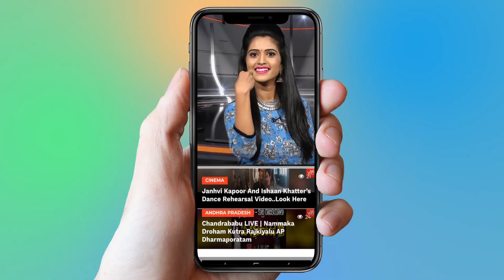TRS Leader MLA Nadipalli Diwakar Rao About his Victory |CM KCR || YOYO TV Channel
TRS Leader MLA Nadipalli Diwakar Rao  About his Victory |CM KCR |

2 . Telangana Congress Third MLA List | Mahakutami | Revanth Reddy | Telangana

3.  Is Telangana Congress MLA Candidates List For Telangana Assembly Elections 2018 Confirmed?

4. Rahul Gandhi Speech at Kamareddy @Telangana Congress Public Meeting

5. 2050 లో ఊహించని విధంగా మనిషి జీవితం

6.  Mangli Songs | Mangli Excellent Performance at ATC 2018

7. Folk Singer Sai Chand Songs on Revanth Reddy at TRS Meeting - Kodangal

9. Madhu Priya Song Performance & Anchor Udaya Bhanu Dance at World Telangana Convention

10. Interesting Facts About Teenmar Mangli